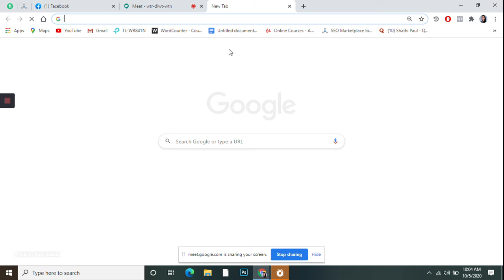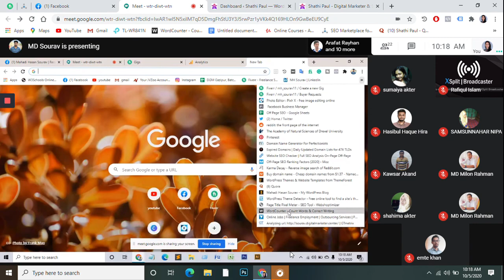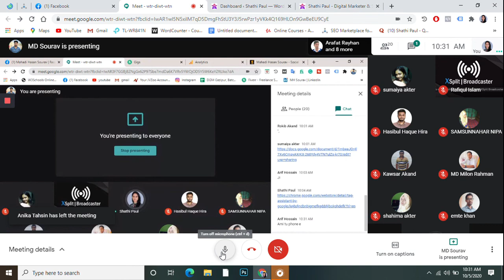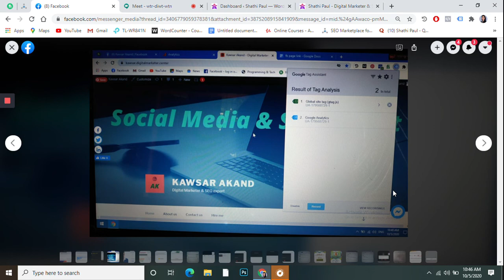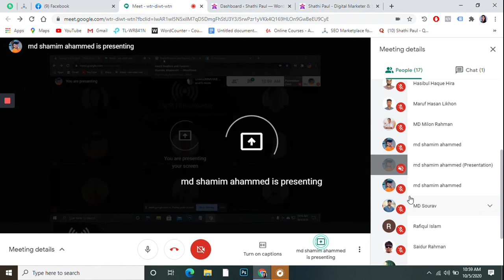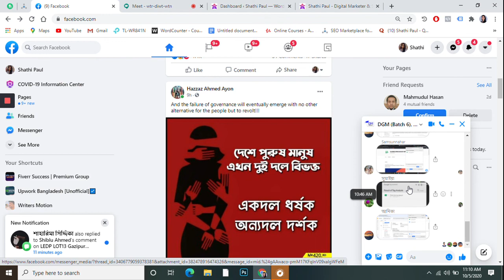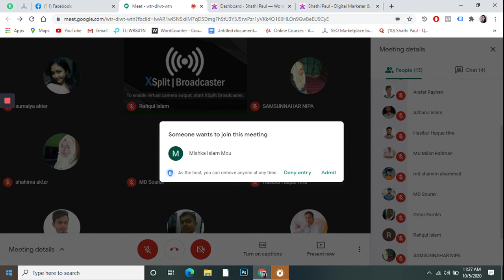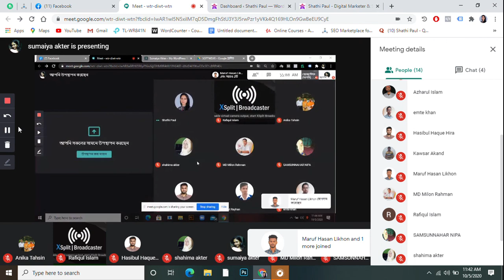LEDP | Digital marketing | Gazipur | Batch 6 | Class 19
Digital marketing is the segment of showcasing that uses web and online based advanced innovations like PCs, cell phones and other computerized media and stages to advance items and administrations.